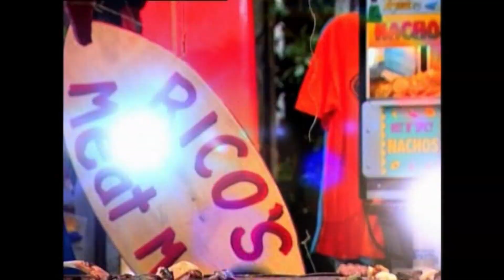Trailers from Beverly Hills Chihuahua 2 UK DVD (2011)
Here is the trailers to the 2011 UK DVD of Beverly Hills Chihuahua 2.

1. Hanna Montana Forever on Disney Channel Promo
2. The Lion King: Diamond Edition Trailer